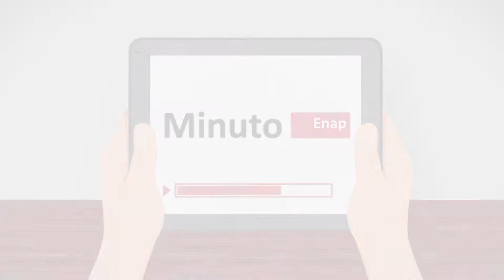1 Fracionamento e parcelamento em licitações publicas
Fracionamento e parcelamento em licitações publicas